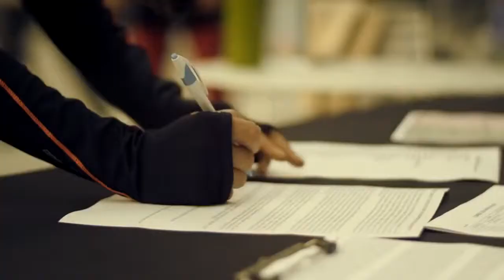Bike, Shop, Play @ The Place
Have some fun on a Saturday morning at Santa Monica Place! Follow @Layer_Her as she starts her weekend off with a quick bike ride over to SantaMonicaPlace for the free weekly Zumba class in Center Plaza followed by some shopping. Live locally and don't want to carry your bags back while biking around town? No problem, we can deliver them same-day.

@Layer_Her's OOTD can be purchased at Lorna Jane.
Flash Excel Tank in Fluro Orange ($64.99)
Fierce Core Stability F/L TT in Black ($102.99)
Cropped Mesh Maxum in Black ($69.99)
Aphrodite Sports Bra in Ocean/Cornflower/Fluro Orange ($69.99
Shape Up Iconic Sock, 3 pack ($29.99)